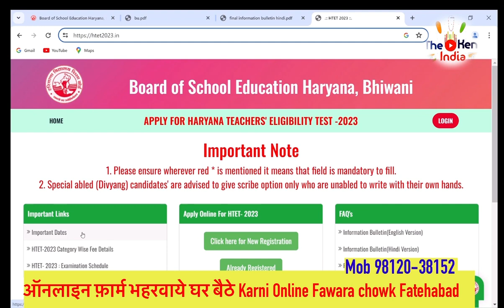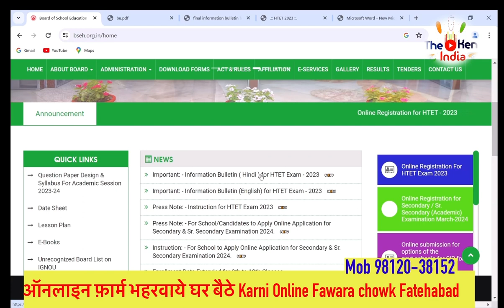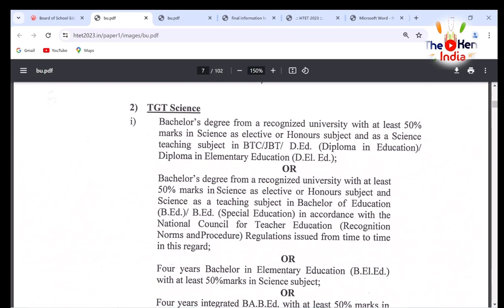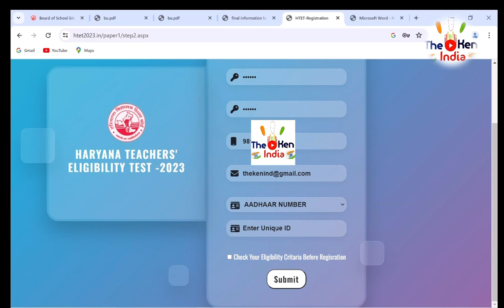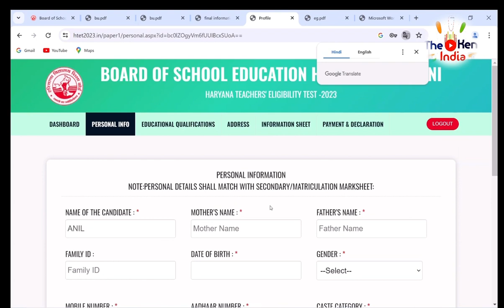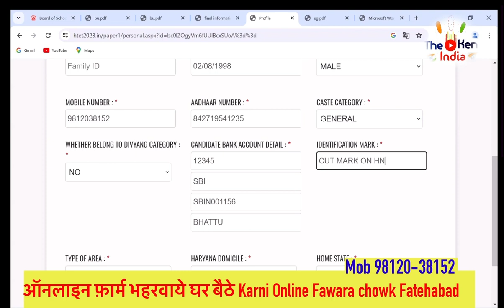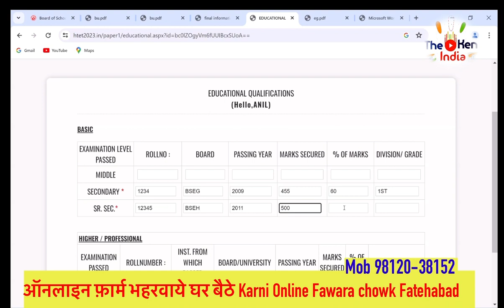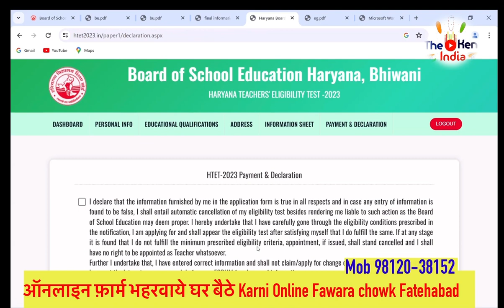Htet2023.in Haryana Htet Dec 2023 How to Apply Online Live video Doc required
htet 2023
ctet 2023
htet 2023 kab aayega
ctet 2023 notification
htet 2023 kab hoga
ctet 2023 admit card kaise download karen
ctet 2023 application form
ctet 2023 august
ctet 2023 answer key kaise check kare
ctet 2023 august answer key
ctet 2023 application form date
ctet adhyayan mantra 2023
ctet 2023 achievers academy
nisha sharma achievers academy ctet 2023
ctet application form 2023
sachin academy ctet 2023
quantitative aptitude for cuet 2023
teachers adda247 ctet 2023
ctet 2023 news
ctet 2023 book
ctet 2023 bal vikas
ctet 2023 bengali
ctet 2023 by sachin sir
ctet 2023 by sachin academy
ctet 2023 best book
ctet 2023 by himanshi mam
ctet 2023 by himanshi
bihar tet 2023 ka result kab aaega
bihar tet 2023 ka result kab tak aayega
bihar tet 2023 result kab aaega
haryana gk by pardeep sir for ctet 2023
htet bonus marks 2023
ctet hindi by himanshi singh 2023
ctet by himanshi singh 2023
ctet 2023 ke form kab bhare jaenge
cuet 2023 correction date
ctet 2023 cdp class 1 by himanshi singh
ctet 2023 certificate download
ctet 2023 classes by himanshi singh
ctet 2023 cdp by himanshi singh
ctet 2023 center update
ctet 2023 chandra institute allahabad
ctet 2023 center change
ctet 2023 classes in hindi
ctet 2023 cdp
ctet cdp syllabus 2023
commerce stet 2023
haryana current affairs for cuet 2023
how to crack cuet 2023
hindi class ctet 2023
htet pgt commerce syllabus 2023
htet online coaching class 2023
ctet eligibility criteria 2023
ctet certificate 2023 kab aayega
ctet 2023 december notification
ctet 2023 dec
ctet 2023 december class
ctet 2023 december
ctet 2023 form date
ctet 2023 february question paper
ctet 2023 form kaise bhare
ctet 2023 fees structure
ctet 2023 form kaise fill kare photo upload
ctet 2023 form fill up date
ctet 2023 form
ctet 2023 form kab niklenge
ctet form 2023
haryana gk ctet 2023
ctet syllabus 2023
reasoning for cuet 2023
htet gk 2023
sanskrit ganga ctet 2023
ctet 2023 hindi question paper
ctet 2023 himanshi singh
ctet 2023 hindi paper 1 analysis
ctet 2023 himanshi singh classes
ctet 2023 hindi answer key
ctet 2023 hindi marathon
ctet 2023 how to apply
ctet 2023 hindi classes
haryana htet 2023
hssc htet 2023
haryana htet 2023 kab hoga
haryana tet 2023 syllabus
haryana tet 2023 form date
how to apply for ctet 2023
ctet 2023 important questions
ctet 2023 important topics
ctet 2023 in kannada
ctet 2023 in bengali
ctet 2023 information in telugu
ctet 2023 information
ctet 2023 in telugu
ctet 2023 in hindi
ctet 2023 in tamil
ctet 2023 instructions
htet tgt sst syllabus in hindi 2023
ctet 2023 form kab bhare jaenge
ctet 2023 ka result kab jari hoga
ctet ke form kab bhare jayenge 2023
ctet 2023 ke form kab se bhare jayenge
ctet 2023 ka form kaise bhara jaega
ctet 2023 ka result kab aaega
ctet 2023 ka form kaise bhare
htet 2023 ke form kab bhare jaenge
ctet 2023 ka syllabus
htet 2023 kab h
ctet ka syllabus 2023
ctet ki taiyari kaise kare 2023
ctet 2023 ke form kab niklenge
htet 2023 kab hai
ctet 2023 live class
ctet 2023 last date to apply
ctet 2023 let's learn

ctet 2023 december exam
ctet 2023 december exam date
ctet 2023 december syllabus
cuet 2023 date
ctet 2023 digilocker
ctet 2023 dinesh sir
expected date of ctet 2023
htet tgt exam date 2023
ctet 2023 ka result kaise dekhen
ctet form apply date 2023
ctet 2023 exam kab hoga
ctet 2023 exam
ctet 2023 evs by himanshi singh
ctet 2023 exam date by himanshi singh
ctet 2023 english marathon class
htet tgt english syllabus 2023